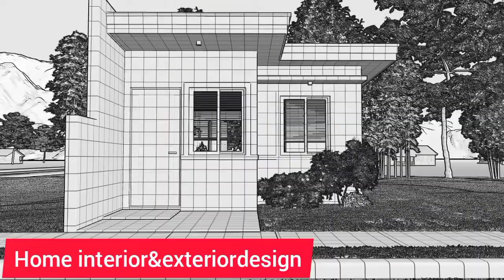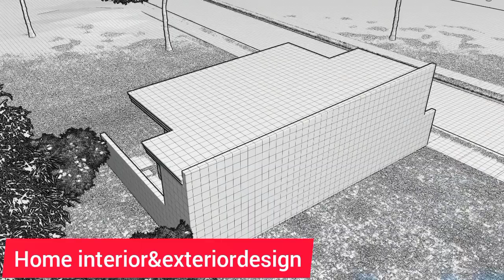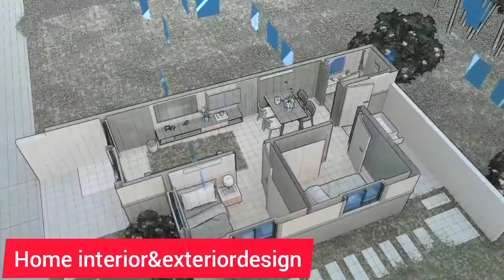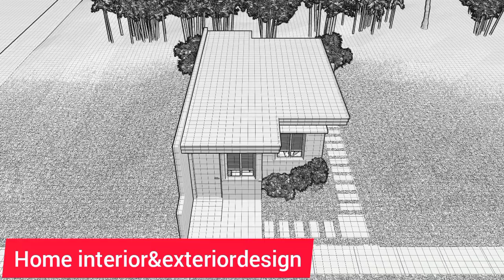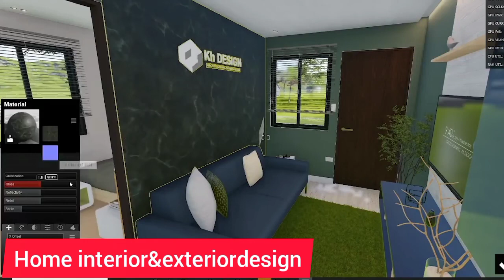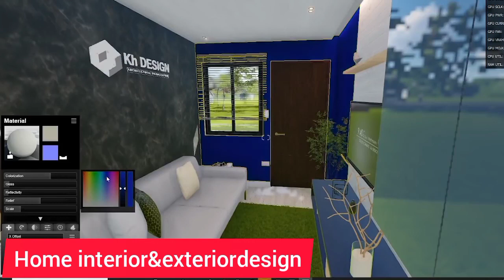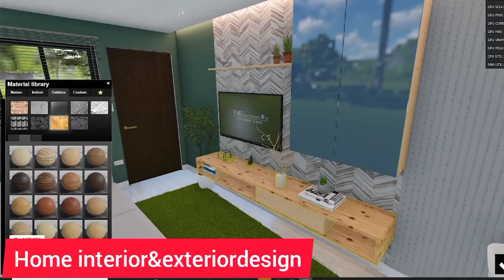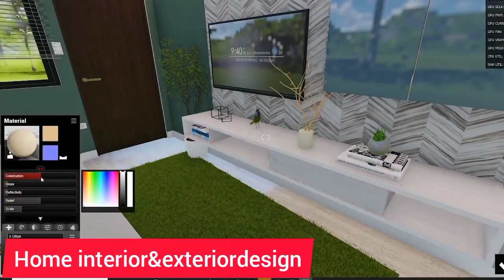Small house design#interiordesign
interior design ideas for house bedrooms and exterior design front elevation
@homeinterior&exteriordesign